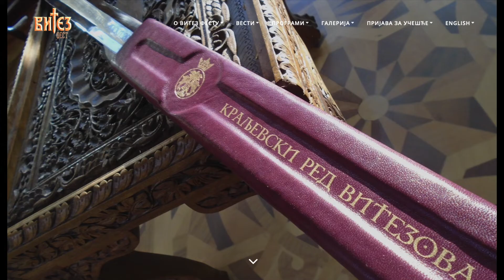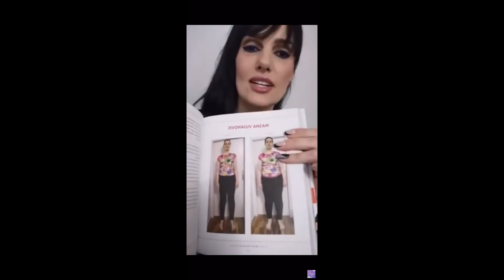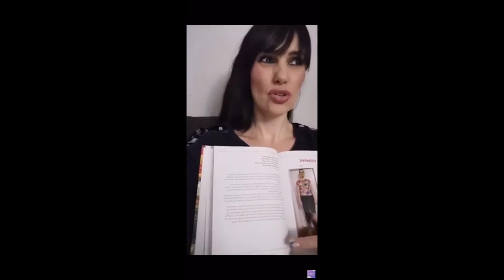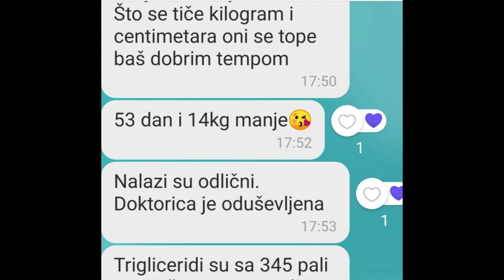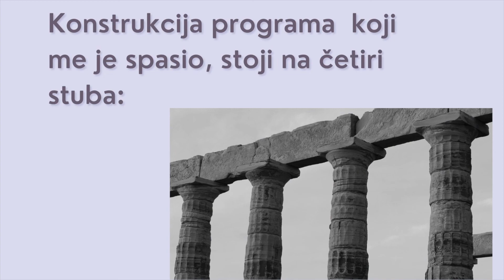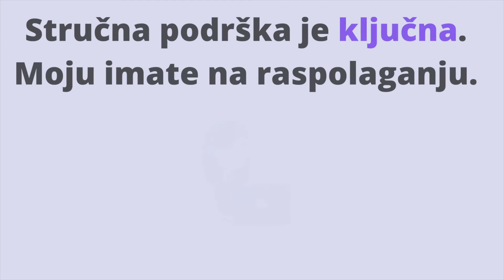Nagrada ''Naj Žena 21.veka''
15. juna 2021.godine dobiću nagradu za Naj Ženu 21.veka u oblasti uspešnog lečenja gojaznosti, a putem ankete koja je par meseci kružila društvenim mrežama! Ponosna sam na ovu nagradu koja je baš na taj način došla do mene, posebno jer sam je za (samo) tri godine osvojila svojim samostalnim i predanim radom.